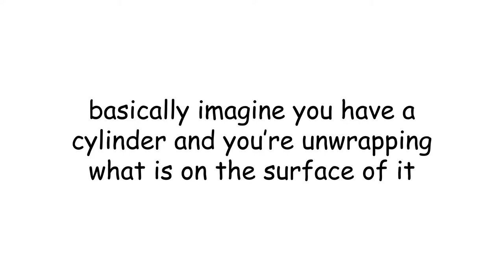Cylindrical Projections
This was pretty fun to make